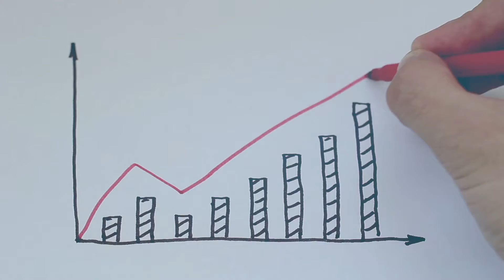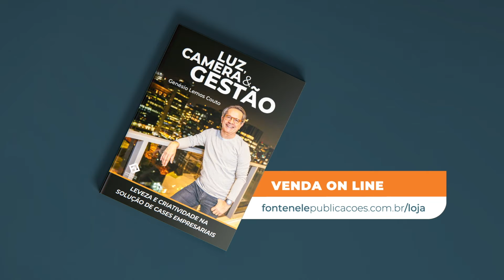Luz Câmera & Gestão Vendas liberadas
Clip do Livro
Luz, Camera & Gestão